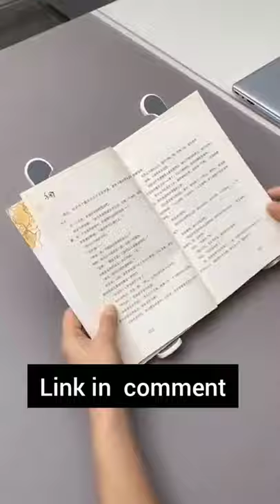Laptop Stand.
Plixio® Laptop Stand,Adjustable Laptop Stand,Aluminum Laptop Stands,Ergonomic Laptop Stands Compatible with MacBook Air Pro,Lenovo More 10-15.6" Laptops (Silver)